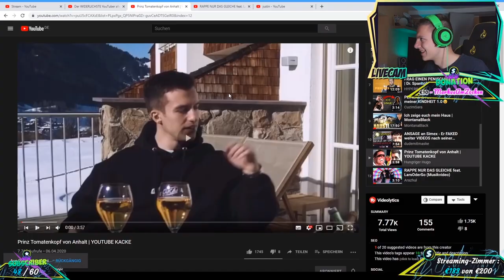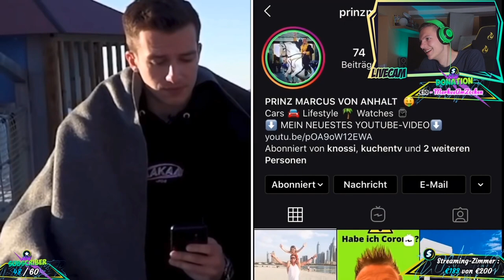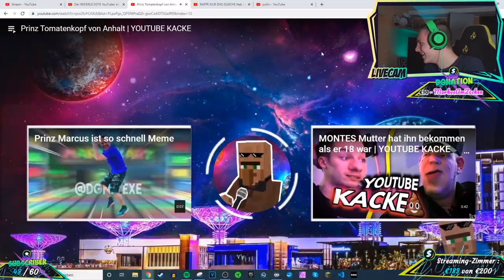Alpha Kevin reagiert auf "Prinz Tomatenkopf von Anhalt" 😂